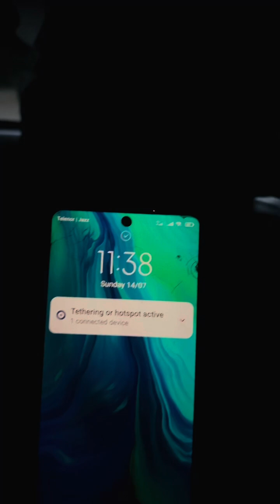Peshawar Karkhano Famous Lamb Karrai 🐑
ایک بار کھاوگے بار بار اوگئے 😂
Aur Ghupshup 😂.
Enjoy full vlog۔۔۔۔۔۔۔۔
مزہ نہ ائے پھر بھی لائک کرو۔